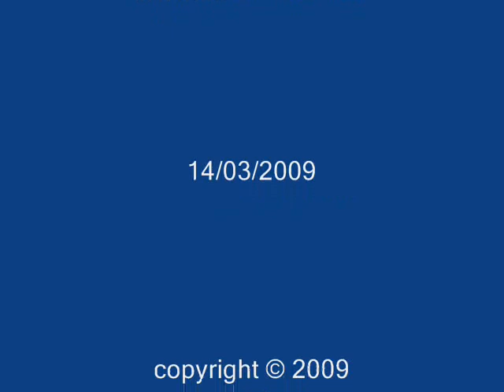2009 Avalon Airshow Qantas A380 Takeoff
Video of Qantas Airbus A380 taking off at the Avalon Airshow 2009 near Geelong Victoria.